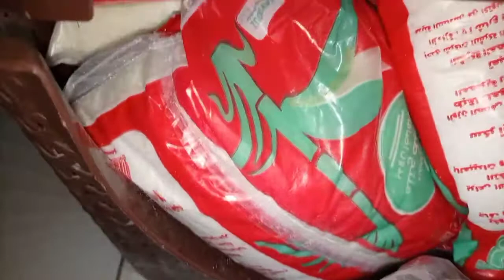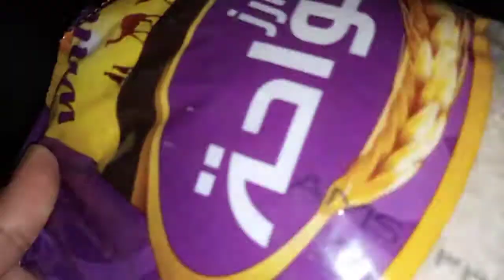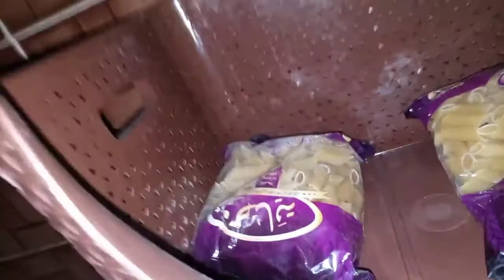اشتريت تربو جديد مفاجاه 🎀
تربو مطبخ
التربو البلاستيك
سيارات تيربو
سيارات تيربو للبيع في مصر
معنى كلمة تيربو في السيارات
سعر تركيب التيربو في مصر
سيارة تيربو
الفرق بين محرك التيربو والمحرك العادي